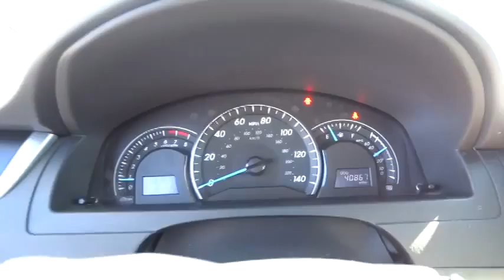2013 Toyota Camry Morrow, Atlanta, Stockbridge, McDonough, Newman, GA B7621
2013 Toyota Camry

6790 Mt. Zion Blvd